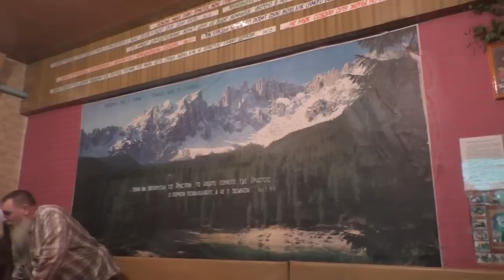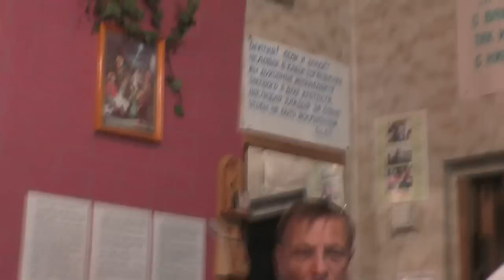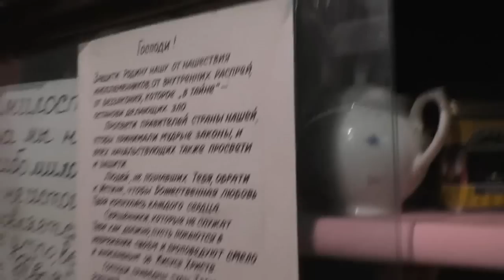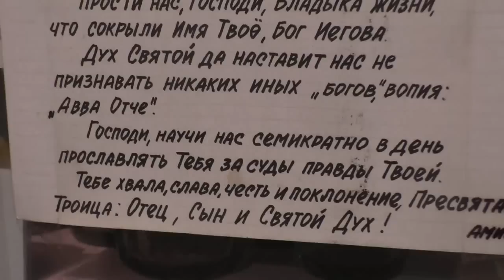Собрание. 30. 06. 2019